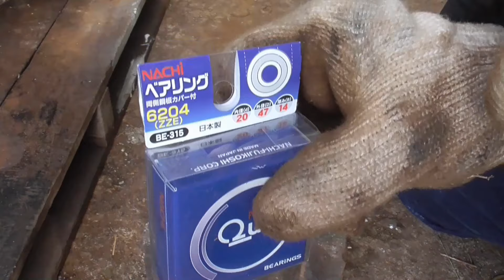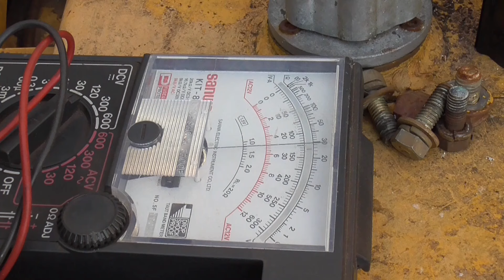長期放置のユンボ再稼働 Excavator left for a long time,Will it be restarted?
修理中に放置してしまったユンボ（約７年間）
すぐに使いたいので無理やり叩き起こします、
はたしてその結果は？

Commentary　↓
Комментарий

Excavator left for a long time,（Seven years）
It was under repair, but I want to use it immediately
It was decided to restore in a hurry
Will it move?

Экскаватор остался один,（Семь лет）
Он был в ремонте, и я хочу использовать его немедленно
Было решено восстанавливать в спешке
Это работает?